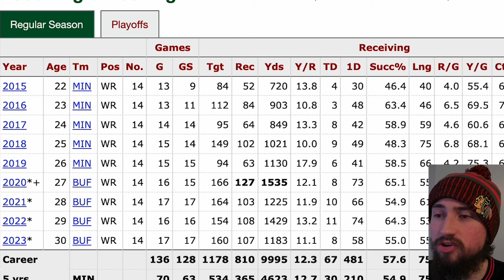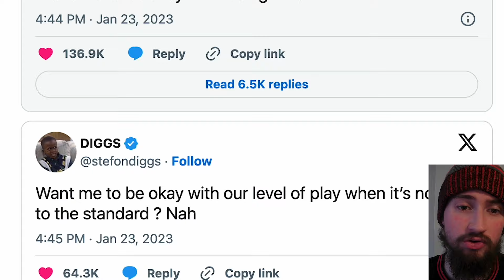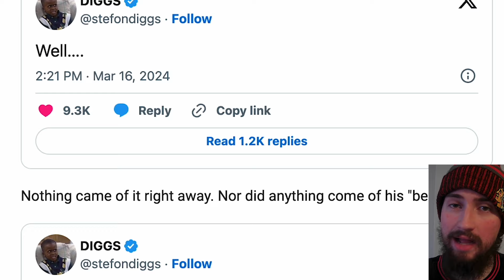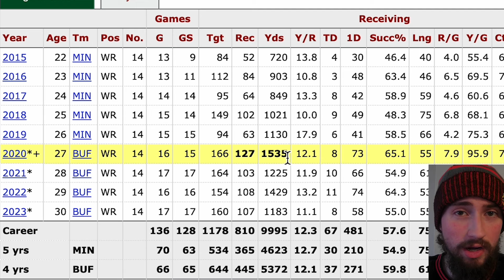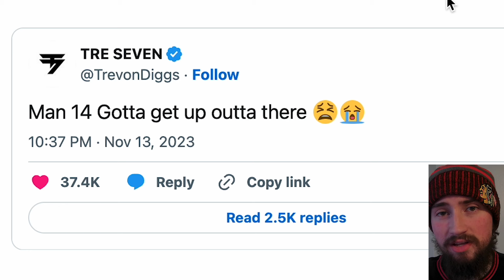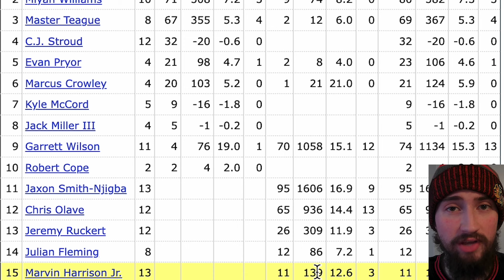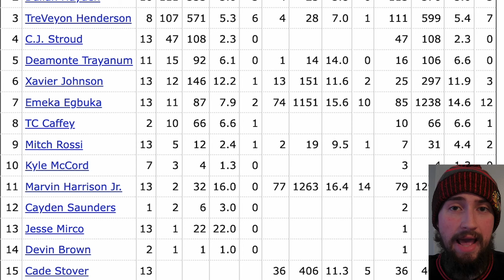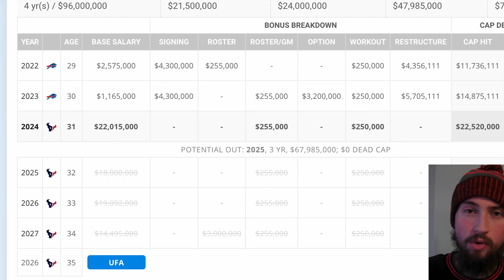The Stefon Diggs Saga Timeline